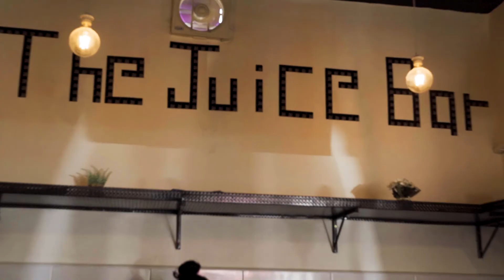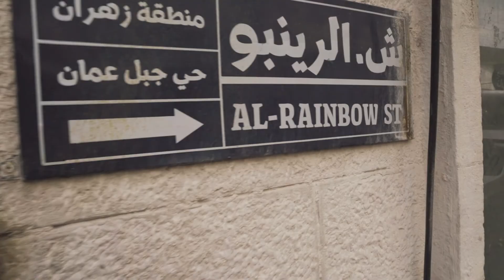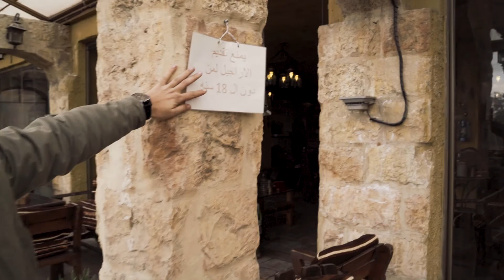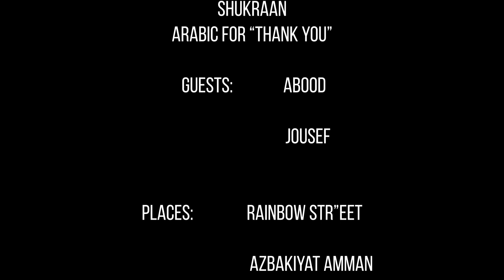EXPLORING JORDANIAN FOOD at NABTEH O FATTEH on RAINBOW STREET | Amman, Jordan 🇯🇴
AMMAN, JORDAN - Finally made it to the beautiful country of Jordan. This has been a long time coming. Today I spent the day in the capital of Jordan, Amman. The vlog starts in downtown Amman near Rainbow Street. Here I stumbled across the some locals who showed me the best restaurant on Rainbow Street. Come with me today as we explore the plant based scene in the beautiful capital of Amman on my first visit to Jordan.

Here is the restaurant I ate at in this video:

Nabteh O Father: Located in the downtown Amman on Rainbow Street, this is a traditional Jordanian restaurant. Here, I tired falafel, ful medames, hummus and Arabic bread. Total price - Jordanian hospitality is wonderful and our meal was free of charge

If you enjoy beautiful scenery, architecture and love to indulge in traditional Emirati cuisine, I highly recommend you to visit the country of Jordan on your next adventure. Remember to add Amman to your itinerary. Don’t miss the opportunity to explore this beautiful country.

Food Travel Vlog #17 | Amman, Jordan | Country #35/195 | Filmed April 2019

GEAR:
Main Camera
Main Lens